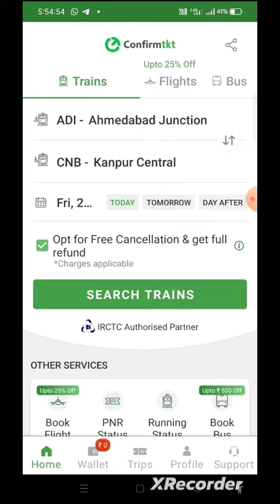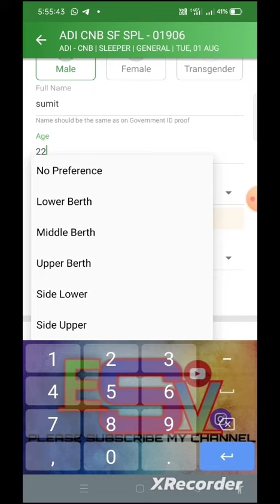Ticket book kaise kare irctc se ticket kaise book kare#Creator sumit 2.0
ticket book kaise karen
movie ka
ipl
google se
bus
ticket book kaise karenge
apne phone se
ticket book kaise kare
paytm se
mobile se
tatkalticket book kaise karen
movie ka
ipl
google se
bus
apne phone se
paytm se
mobile se
movie ka
ipl
google se
bus
apne phone se
paytm se
mobile se
movie ka
ipl
google se
bus
apne phone se
paytm se
mobile se
movie ka
ipl
google se
bus
apne phone se
paytm se
mobile se
movie ka
ipl
google se
bus
apne phone se
paytm se
mobile se
tatkal